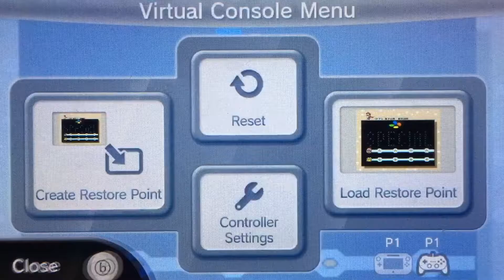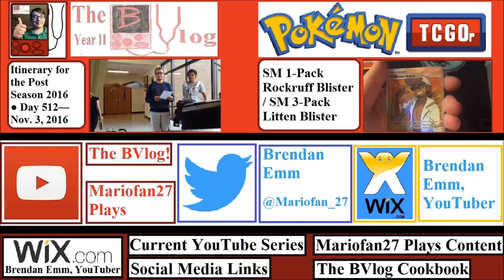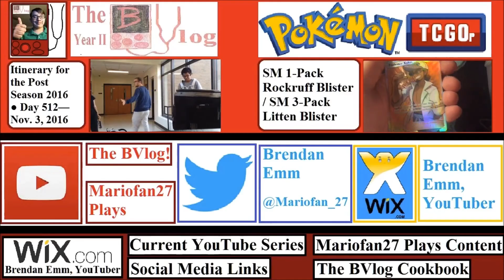Super Mario World: Bonus 3│"The TRUE Finale!"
We play the remaining levels! ...And a finale cannot be complete without some difficult levels such as Groovy, Mondo, Outrageous, and Funky; ESPECIALLY Outrageous...

♪ • “Ending” from Super Mario World